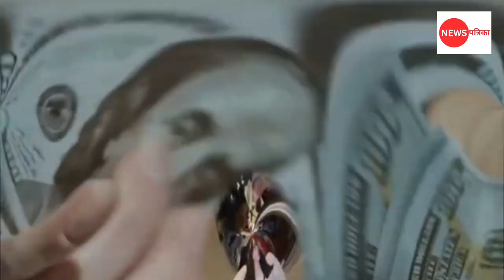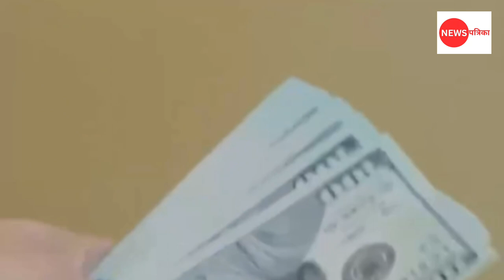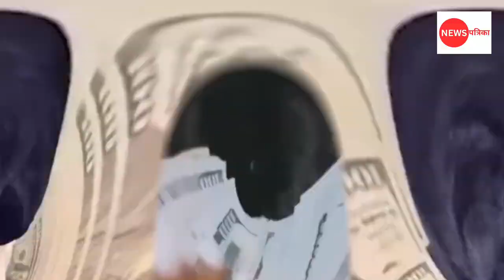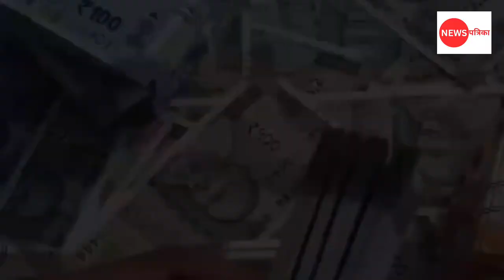जानिए कितनी अमीर है करिश्मा कपूर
जानिए कितनी अमीर है करिश्मा कपूर | @news